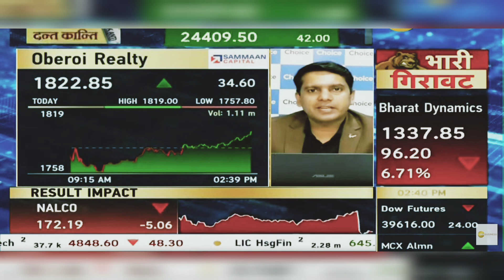Oberoi Realty Share News Today: Oberoi Realty Latest Share | 12th August 2024